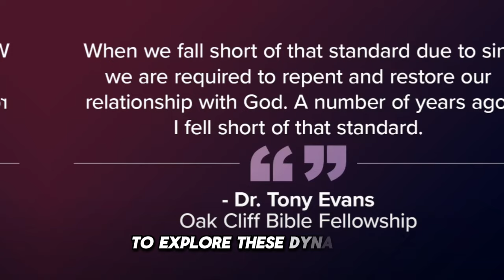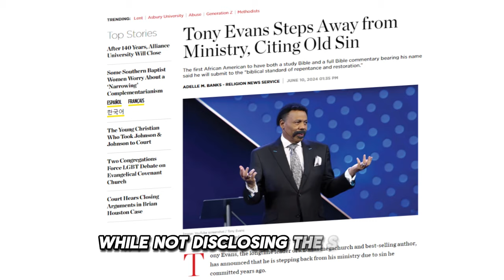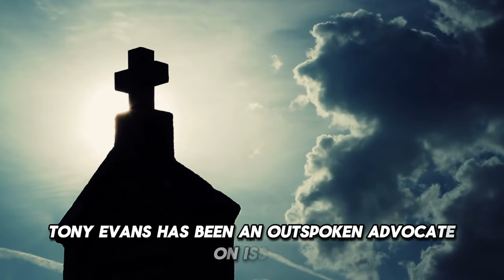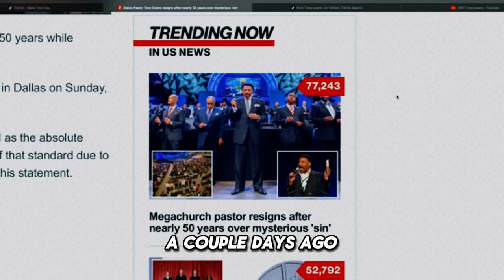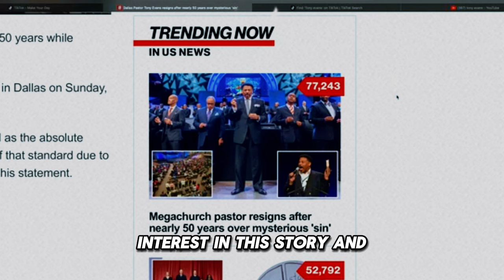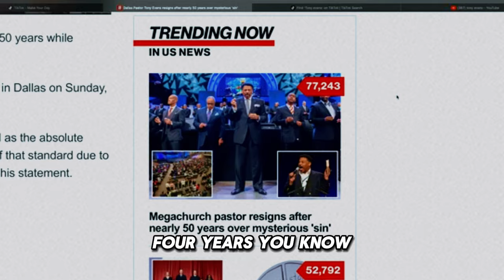Tony Evans' Shocking Confession: Crimes Revealed in Broadcast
Tony Evans, the longtime leader of Oak Cliff Bible Fellowship and a best-selling author, has announced that he is stepping back from his ministry due to a sin he committed years ago. In a June 9 statement to his church, which was posted on its website, Evans said, “The foundation of our ministry has always been our commitment to the Word of God as the absolute supreme standard of truth to which we are to conform our lives. When we fall short of that standard due to sin, we are required to repent and restore our relationship with God. A number of years ago, I fell short of that standard. I am, therefore, required to apply the same biblical standard of repentance and restoration to myself that I have applied to others”

This step back from his ministry is a part of a process of spiritual recovery and restoration, supported by the church elders. Pastor Bobby Gibson and the elders will provide interim leadership during this period.

Pastor Tony Evans has stepped away from his preaching duties at Oak Cliff Bible Fellowship due to a sin he acknowledged committing several years ago. Evans admitted his imperfection, explaining that while he did not commit any crimes, he did not meet the high biblical standards required for his role. The timing of his statement has prompted some speculation about whether he was attempting to get ahead of potential leaks

He did not disclose specific details about the sin but clarified that it did not involve any criminal activity. Evans emphasized the biblical standard required for church leaders and the need for repentance and restoration. This decision was supported by the church elders, who underscored their responsibility to maintain the church's integrity and accountability according to scripture. During Evans' period of spiritual recovery, interim leadership will be provided by Pastor Bobby Gibson and the church elders